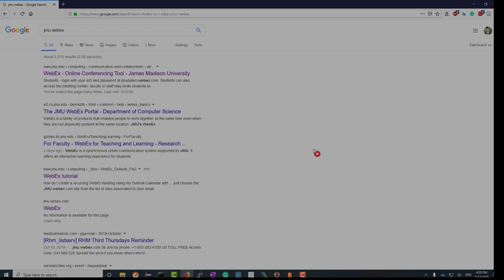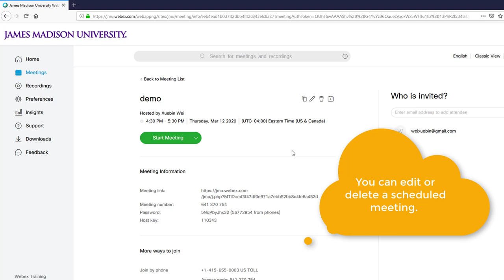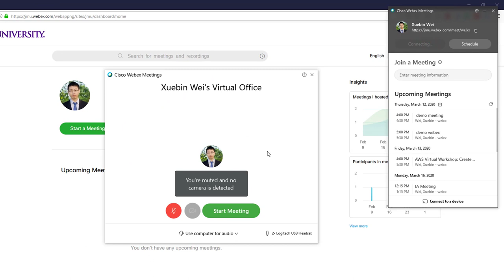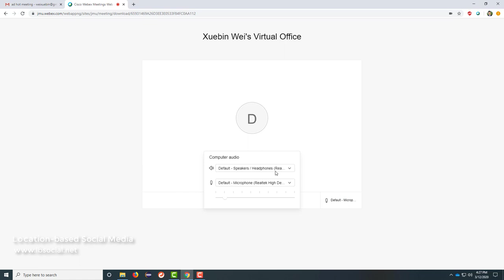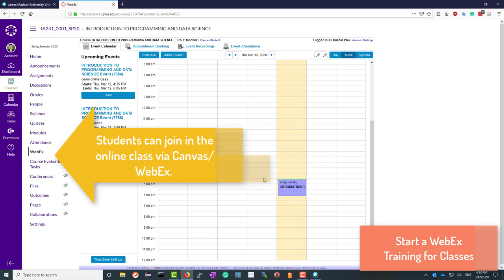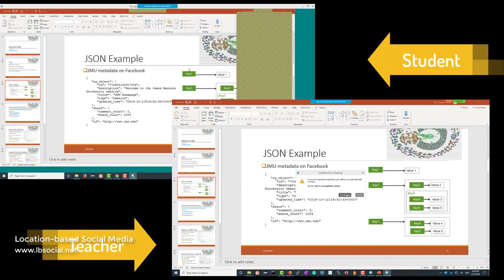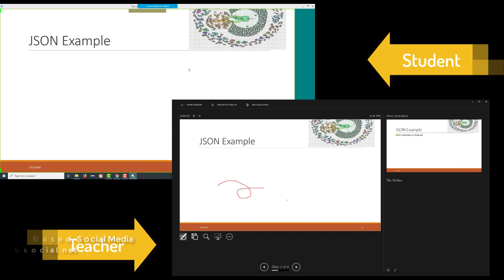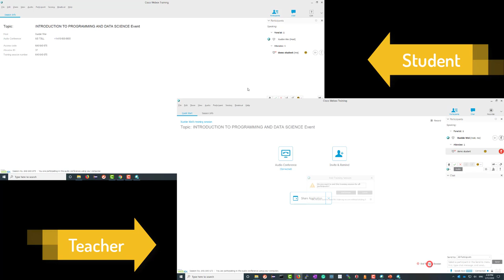Use WebEx for Online Meeting and Teaching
Demo of starting, scheduling and joining an online meeting or online class via WebEx.